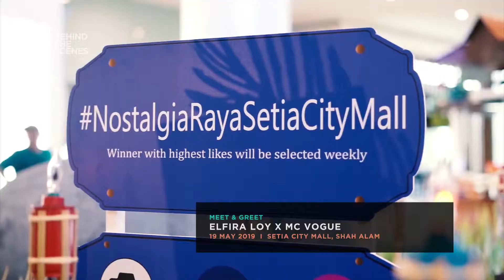Emcee Nash Hamzah: Elfira Loy X MC Vogue Meet & Greet Session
'Elfira Loy X MC Vogue Meet & Greet Session' telah berlangsung pada 19 Mei 2019 di Setia City Mall, Shah Alam. Program anjuran rangkaian butik terkemuka, MC Vogue ini diadakan bagi memperkenalkan koleksi baju sentuhan rekaan selebriti, Elfira Loy hasil koloborasi pertama beliau bersama jenama MC Vogue sempena sambutan Hari Raya Aildilfitri 2019.